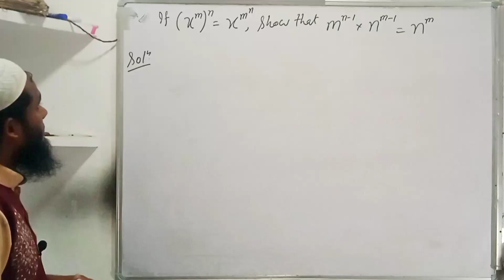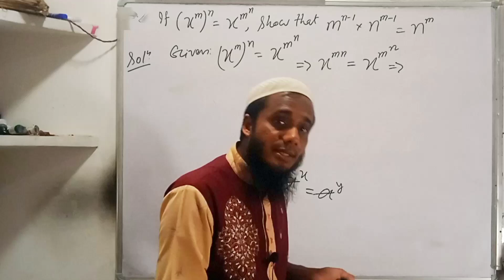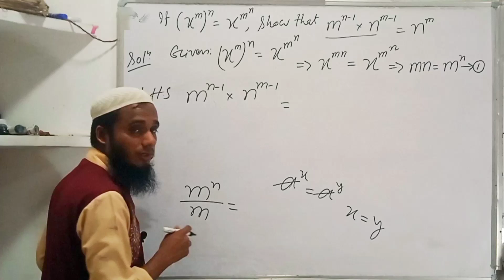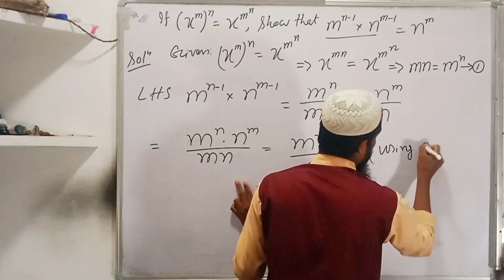If (x^m)^n = x^m^n, show that m^n-1 × n^m-1 = n^m | Advanced Maths | Class 8